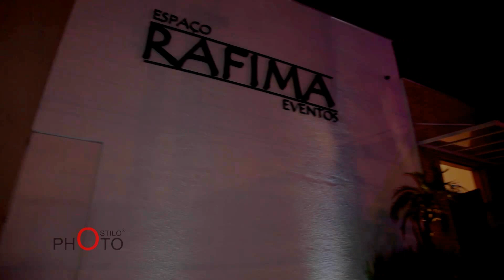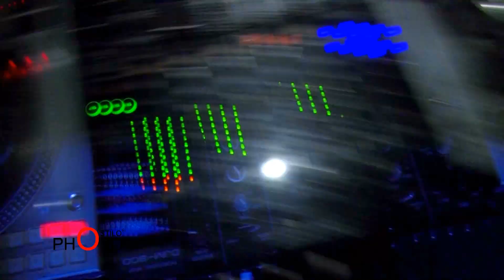Casamento - Danyelle e Leandro - Photo Stilo - Espaço RAFIMA